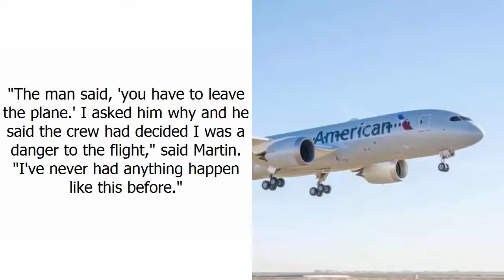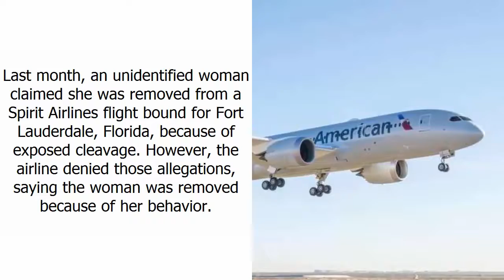Blind Woman, Service Dog Booted From Flight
A blind woman claims she and her service dog were deemed a threat and ultimately kicked off of an American Airlines flight after making multiple requests to change seats.